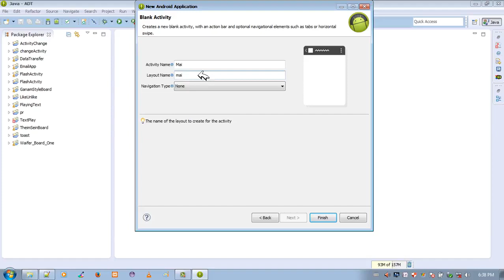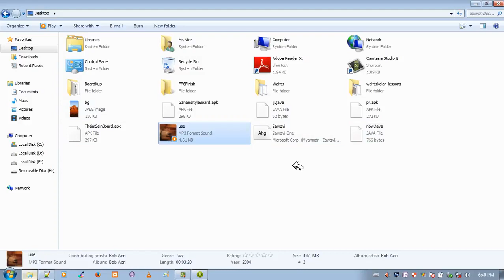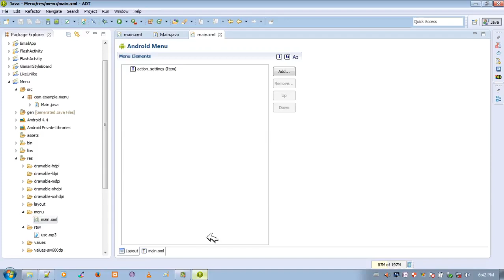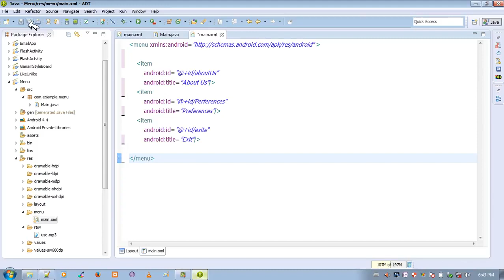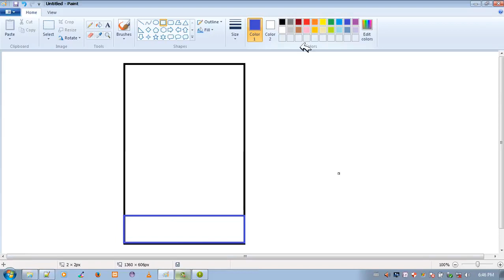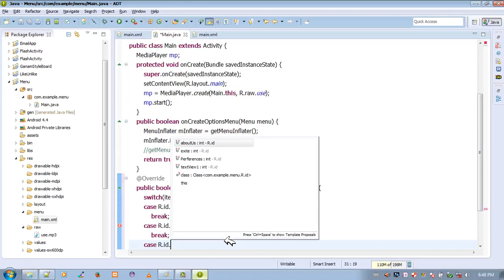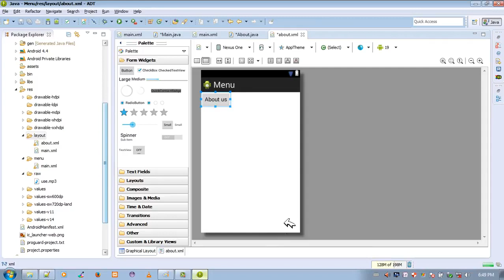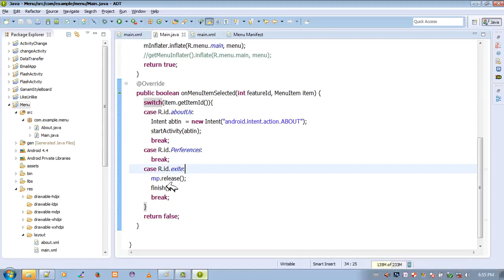Android #73 1 Preferences Menu 1